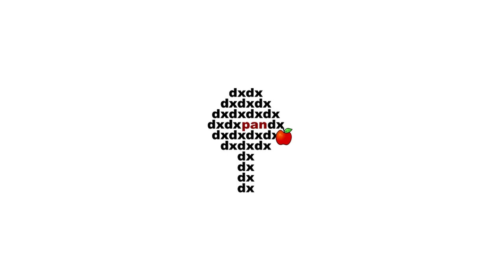Prof. José Figueroa-O'Farrill (School of Mathematics, Univ. of Edinburgh): Spacetime G-structures I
Prof. José Figueroa-O'Farrill (School of Mathematics, University of Edinburgh).
Spacetime G-structures I.
Abstract: Ever since Minkowski introduced his eponymous spacetime as the arena for Einstein’s theory of special relativity, physics has modelled spacetime as a Lorentzian manifold.  However this was not always the case: Newtonian mechanics takes place in Galilei spacetime, which one can now understand as the limit of Minkowski spacetime in which the speed of light goes to infinity.

In 1965 Lévy-Leblond took the opposite limit (speed of light tending to zero) arriving at what he termed Carroll spacetime.   These three spacetimes (Carroll, Galilei and Minkowski) are Klein models for carrollian, galilean and lorentzian geometries.  Carrollian geometry describes the geometry of null hypersurfaces in lorentzian manifolds, whereas galilean geometry describes the “null” Kaluza-Klein reductions of lorentzian manifolds.  They are today the subject of intense study due to their relation to many areas of physics: from black holes (whose horizons are carrollian) and flat-space holography (the conformal boundary of asymptotically flat spacetimes have carrollian-like structures) to fluid dynamics.

However these talks are not concerned with the physical applications, but with the underlying geometries.  In these three talks I would like to introduce the Klein models, the associated G-structures and discuss their intrinsic torsion, resulting in a coarse but useful classification.  If there is time (and interest) I will discuss generalisations of these geometries, which will reveal the Carroll and Galilei G-structures as two members of a family of G-structures associated to extended objects appearing in string theory (p-branes).